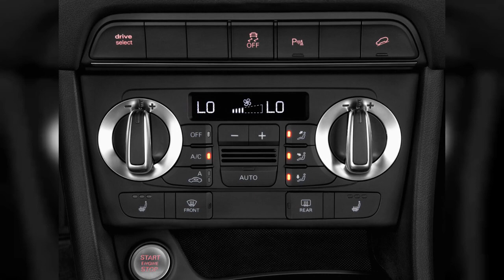2015 Audi Q3 | FULL TOUR | Interior and Exterior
The 2015 Audi Q3 stakes out its claim in compact-crossover territory, with Google Earth to map the way. Find out why the 2015 Audi Q3 is rated 7.8 by  experts.
00:00 - Intro
0:00:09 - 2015 Audi Q3 quattro 4-door 2.0T Premium Plus Side Exterior View
0:00:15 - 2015 Audi Q3 quattro 4-door 2.0T Premium Plus Rear Exterior View
0:00:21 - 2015 Audi Q3 quattro 4-door 2.0T Premium Plus Rear Seats
0:00:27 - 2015 Audi Q3 quattro 4-door 2.0T Premium Plus Open Doors
0:00:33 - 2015 Audi Q3 quattro 4-door 2.0T Premium Plus Instrument Panel
0:00:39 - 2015 Audi Q3 quattro 4-door 2.0T Premium Plus Engine
0:00:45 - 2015 Audi Q3 quattro 4-door 2.0T Premium Plus Gear Shift
0:00:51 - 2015 Audi Q3 quattro 4-door 2.0T Premium Plus Audio System
0:00:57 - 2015 Audi Q3 quattro 4-door 2.0T Premium Plus Temperature Controls
0:01:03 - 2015 Audi Q3 quattro 4-door 2.0T Premium Plus Tail Light
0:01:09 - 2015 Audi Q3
0:01:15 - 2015 Audi Q3 quattro 4-door 2.0T Premium Plus Mirror
0:01:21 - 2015 Audi Q3 quattro 4-door 2.0T Premium Plus Wheel Cap
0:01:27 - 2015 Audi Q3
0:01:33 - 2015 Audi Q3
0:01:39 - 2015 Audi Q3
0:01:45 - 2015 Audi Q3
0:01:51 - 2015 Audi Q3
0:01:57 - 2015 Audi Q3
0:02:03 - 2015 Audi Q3